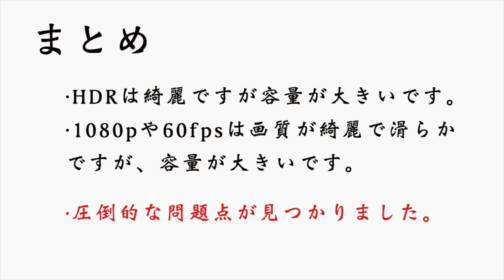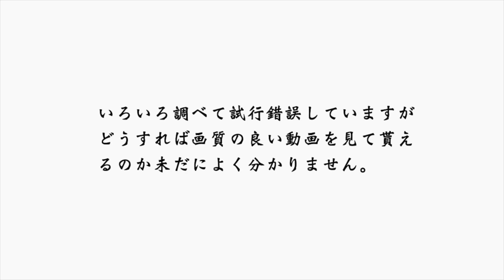【検証】iPhoneとOsmoActionの画質を比較〜HDR,1080p,60fpsの違い〜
スマホカメラとアクションカメラの画質てホンマに違うんかいさ？
カメラ設定に1080 pとか720pとか60fpsとか30fpsとか24fpsとかHDRとかあるけど多すぎねん、機械音痴いじってきてるやろ、機械だけに、うまぁ、てかホンマに違いあんのかいさ？

2、3ヶ月に1度くらい、いや半年に1度くらいぷーんと頭を通過する疑問たち。

この動画は、その疑問たちを一気に解決「しようと」する動画だわさ。

簡単に言うと、お笑い・文学・人類学・哲学・生物学・歴史学・経済学・脳科学・就活・日常という分野すべてを、浅く広く中途半端に、飛びまわる双子です。
ので、専門的な職にもつかず（つけず）、今のところここに寝そべっていることをご報告します。

動画は再生リストにまとめているのでチェックして頂けると喜びます。

●兄

【趣味】
キャッチボール、野球、サッカー観戦、バスケ(したいです)、ギター(弾けませんが)、読書(読んでませんが)、哲学(知ったかぶりです)、インテリ発言(上から言います)、漫才、文句、人の話を聞かない、デヘヘ

●弟

ーーーSNSのご紹介ーーーー
●note

ご要望・ご依頼のようなものはDM・コメント欄のようなもののところでご自由に。